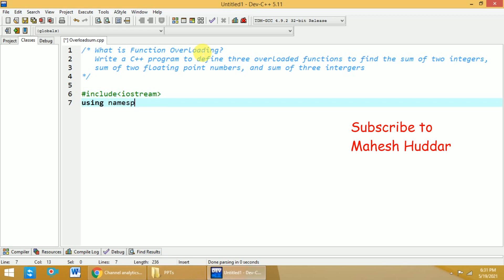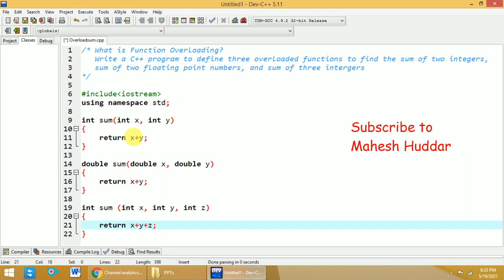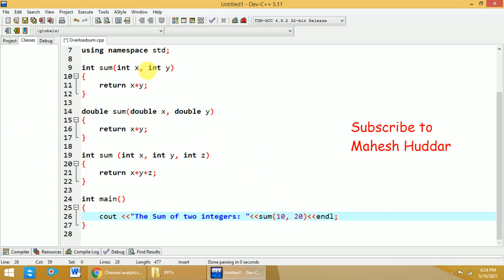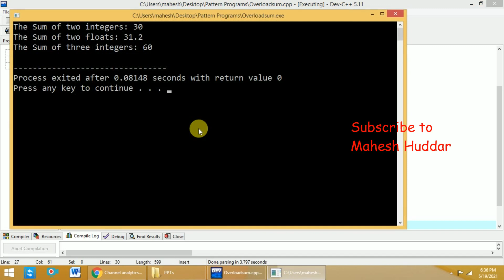Function overloading in C++ to find Sum of two integers two floats & three integers by Mahesh Huddar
What is Function Overloading?
Write a C++ program to define three overloaded functions to find the sum of two integers, the sum of two floating-point numbers, and the sum of three integers.